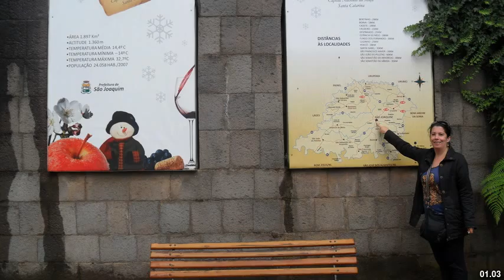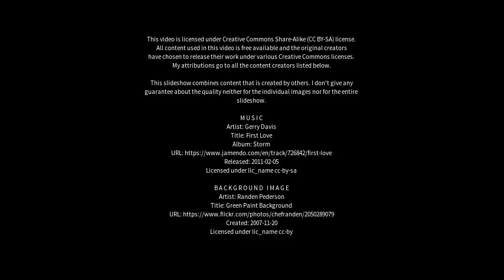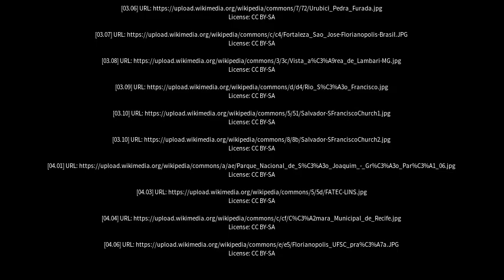Best places to visit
Best places to visit - São Joaquim (Brazil) Best places to visit - Slideshows from all over the world - City trips, nature pictures, etc.